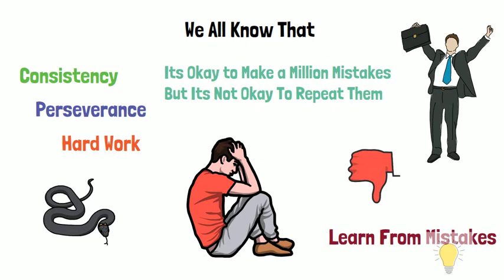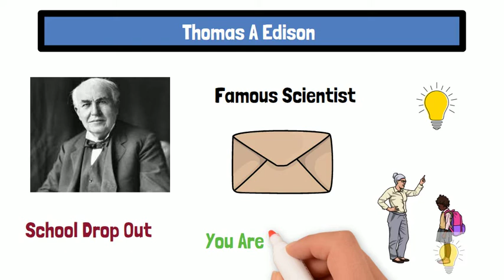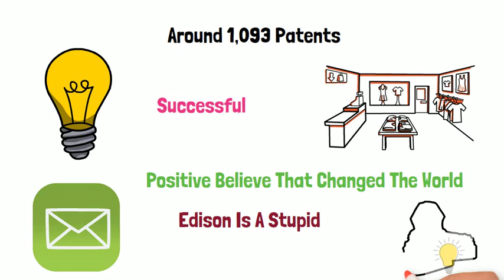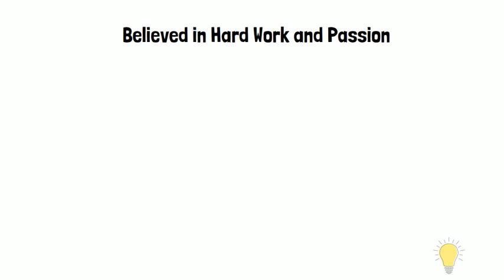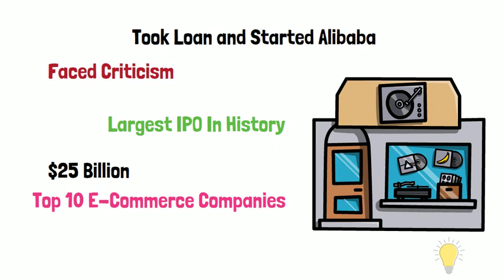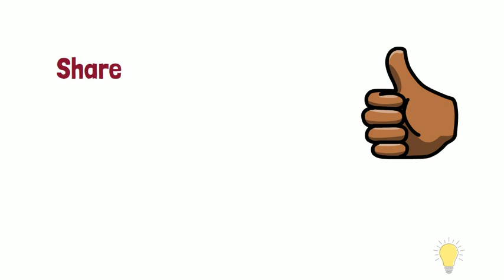How Failures Became Success Stories | Urdu / Hindi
Failure is the road to success. The same thing is discussed in this video, while sharing amazing stories of those people who were failures in their initial lives.